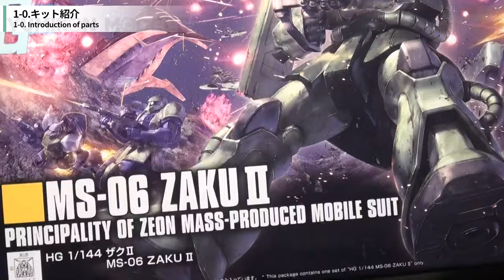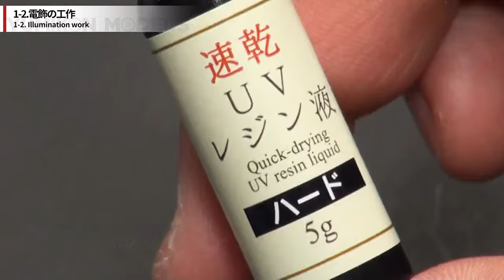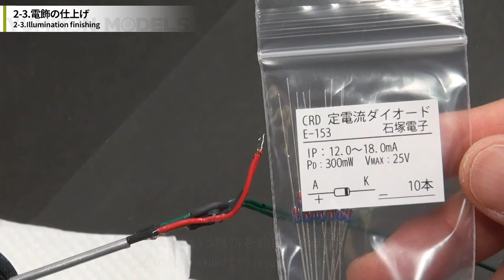【電飾ザク2】リバイブザク2をジオラマにしました。ヘアスプレー剥がしや石膏を使う小惑星の作り方などを解説します。I made Bandai Zaku 2 into a diorama.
小惑星に潜む偵察兵。その元にザク2が飛来しました。遠くに見える閃光を指さす兵士。その光のスピードはかつてない早さでした。”まさかアレは！”

HGザク2を使って、宇宙空間風のジオラマを作りました。電飾を細部にまで仕込んでおり、その作業のすべてをご覧いただきます。普段はミリタリーモデルを作っていますので、ウェザリングは戦車風に仕上げています。フィギュアも小さなプラスチックキットを改造しました。
27分間の濃密な製作記をご覧ください。

A scout hiding on an asteroid. Zaku 2 flew in front of it. A soldier points to a flash of light in the distance. The speed of light was unprecedented. “I can’t believe that!”

I made an outer space style diorama using HG Zaku2. The illuminations are carefully crafted down to the smallest detail, and you can see all of the work that goes into it. I usually make military models, so the weathering is done to look like a tank. The figures were also modified from small plastic kits.
Please take a look at the detailed 27-minute production record.

■お勧めツール　Recommended tools
〇アロンアルファ光　Konishi Bond #06009 Aaron Alhua Light

〇パーフエクトゲートリムーバー　Perfect Gate Remover File Set

■特記事項
Amazonのアソシエイトとして、YumikonModelsは適格販売により収入を得ています。